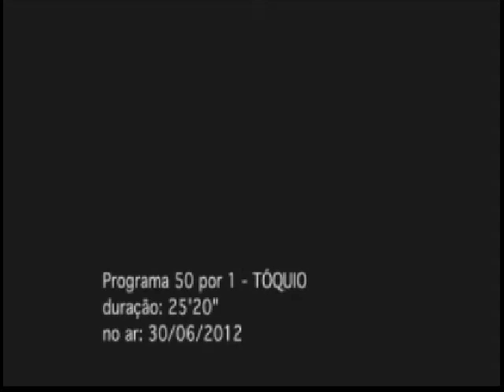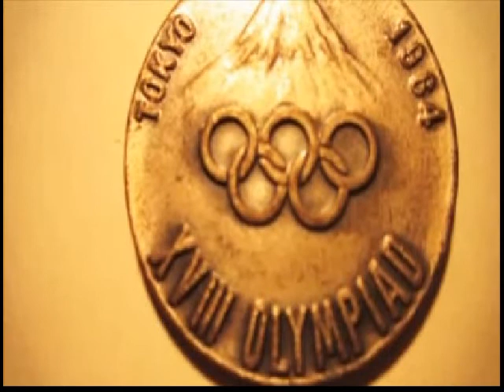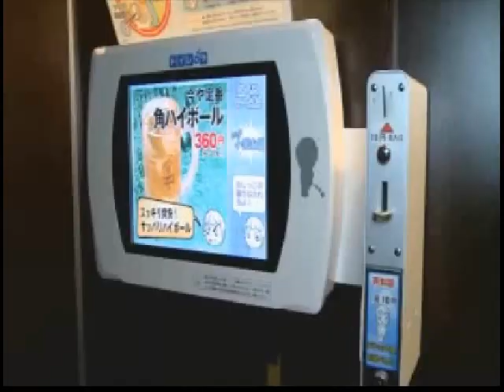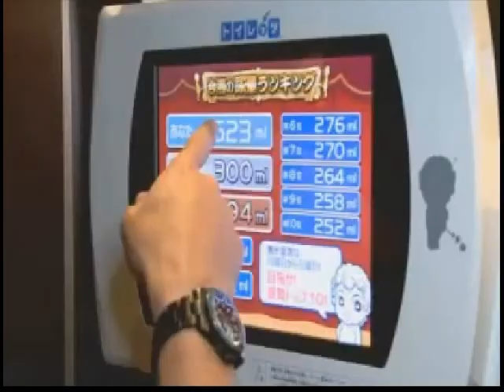Cidades Olímpicas - Tóquio - 5º Temporada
Tóquio foi sede das Olimpíadas em 1964 e será a próxima sede olímpica em 2020. Álvaro desvenda alguns segredos da cidade.